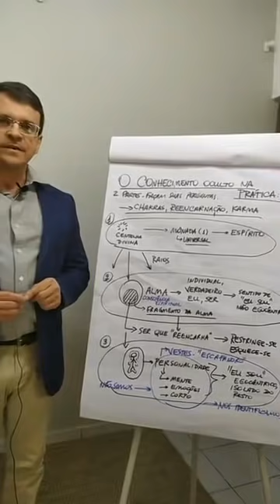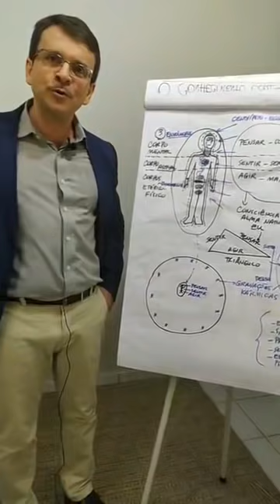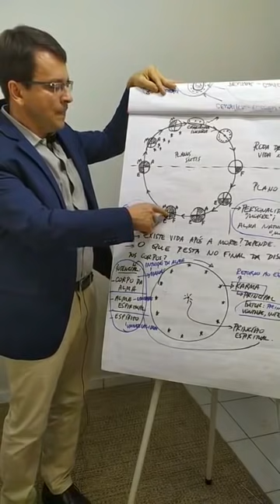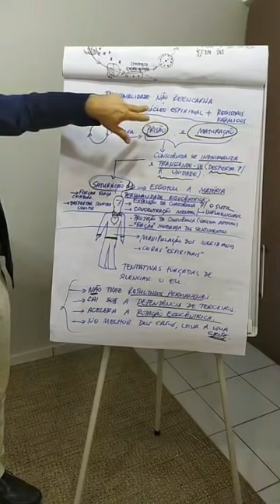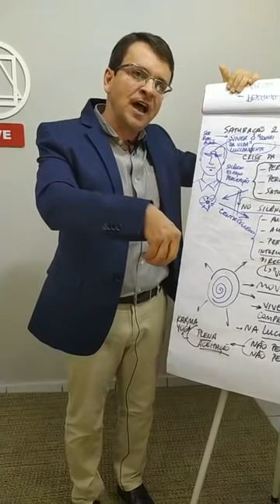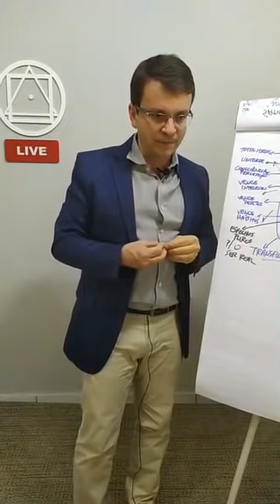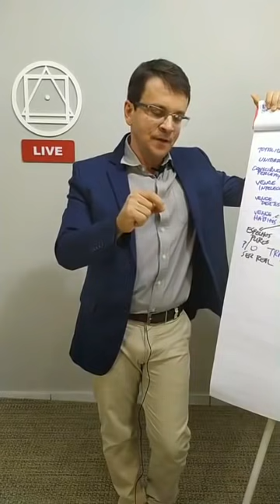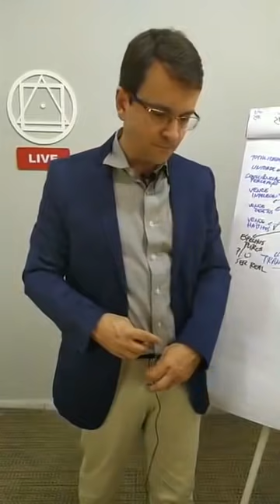O conhecimento oculto na prática: chakras, reencarnação, karma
Sinopse: O que são chakras? Existe reencarnação? O que é karma? Ao seguir um caminho espiritual, o que é transformado? Essas e outras questões serão abordadas ao longo desta palestra.

A Rosacruz Áurea é uma Escola iniciática contemporânea, dedicada à transformação da consciência e da vida do ser humano atual.